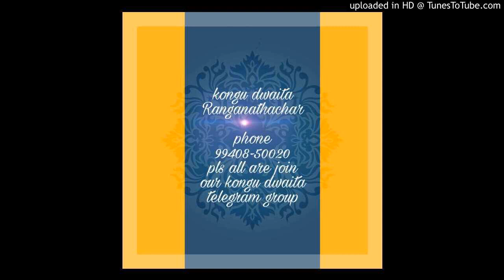adhika masa homa seva iformation 2020.